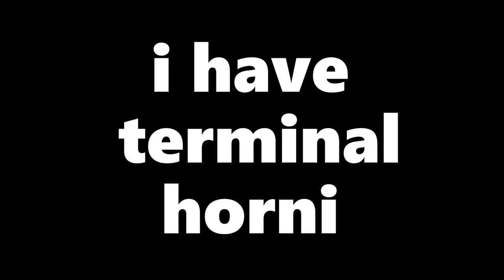SMTV Boy is Cute?!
This isn't relevant, but I had to watch the Nintendo Direct with people who didn't know what SMT was, and only knew Persona. The nerve.

Original Comic by TecFuzz on Twitter.
Cultured Art by Nuezou. They did a REALLY good doujin of BotW Zelda a few years ago, I recommend it.